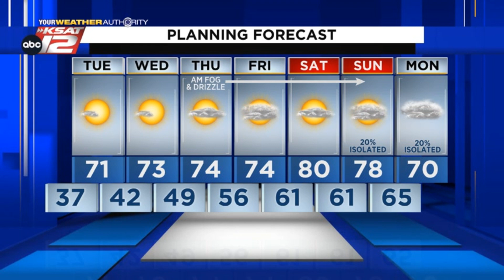Adam's Evening Update: Monday 2/28/22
A cool night then a bit of a warming trend